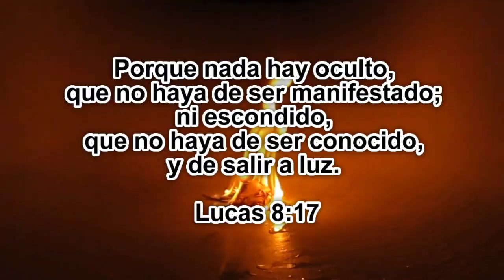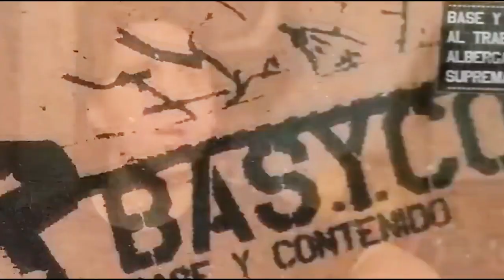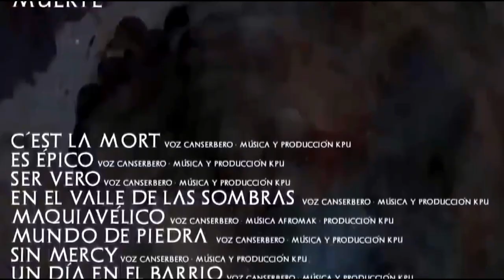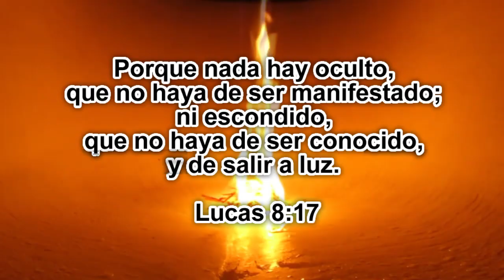⚠️Toda la Verdad sobre CANSERBERO🎵 ¡Su trágico final!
Toda la verdad sobre